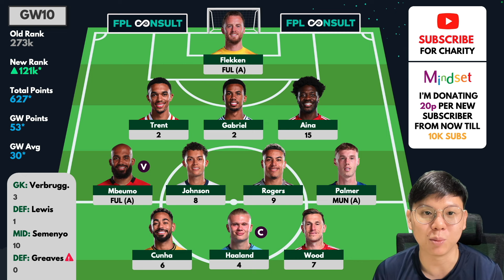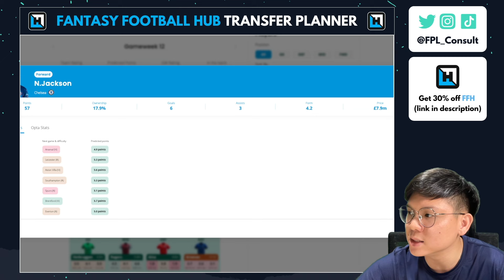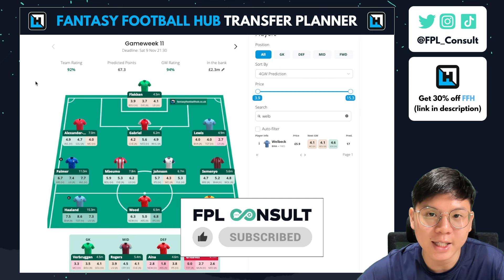121k OR! MASSIVE GREEN ARROW 🔥 | MY FPL GW11 TRANSFER PLANS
In this FPL video, I discuss my transfer plans for the coming gameweek!

(zoom calls, group chat, prize league & more!)

MINI-LEAGUE:
👉 daem1p

TIMESTAMPS:
00:00 GW10 Review
08:50 GW11 Team
12:15 Transfer Tinkering